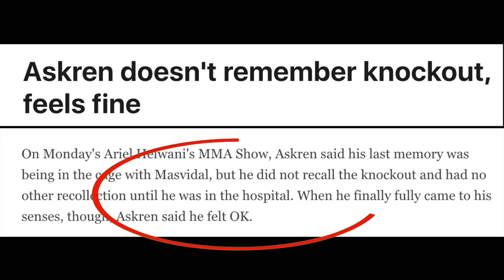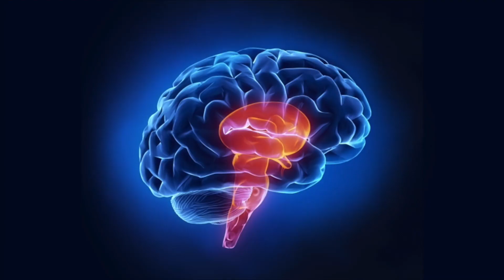BEN ASKREN VS JORGE MASVIDAL | Doctor reacts to crazy UFC knockout 2 | DR. CHRIS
Today I am talking about JORGE MASVIDAL vs BEN ASKREN and the insane UFC knockout at UFC 239!

Last weekend, it was Masvidal vs Askren in the co-main event of UFC 239, as UFC welterweight contender Jorge Masvidal delivered quickest knockout in UFC history, KO'ing the 5th-ranked contender, Ben Askren in the first round. This super fast knockout stunned the entire audience. Watch this video as Dr. Chris reacts to this insane UFC knockout! Medically, what happens when you get knocked out? Will Ben Askren be OK in the future? Dr. Chris answers these questions.

According to Jorge Masvidal's coach, the set up of that KO goes deeper than just lucky timing. Jorge's coach foreshadowed the knockout on his social media only two days before the fateful fight.

Masvidal's world-class skills have recently been praised, as he seems to have found recent success in his last few fights. The dangerous striker is a well-rounded mixed martial artist, capable of winning just about anywhere in the cage. So it should come as no surprise that Jorge Masvidal knocked Ben Askren out with a crazy flying knee.

Don't forget to check out SHEVCHENKO VS EYE | Doctor reacts to crazy UFC knockout 1.

Enjoy the video, and hopefully you will learn a little something about medicine!

DOCTOR REACTS TO KLAY THOMPSON KNEE INJURY “It was a torn ACL (not surprised) | DR. CHRIS REACTS

Of course, we will talk about medicine and orthopedics, orthopedic surgery and sports medicine, and what it’s like being a surgeon (because that’s what I am), medical school and residency and what it’s all like. I’m super excited to help people lead better lives! We are all geniuses. Let’s get it!

- Dr. Chris Raynor